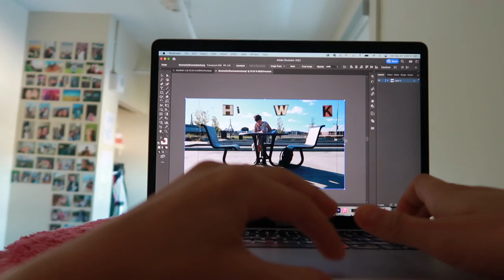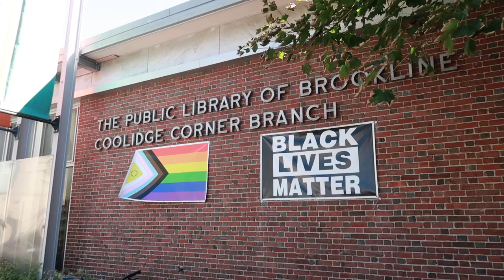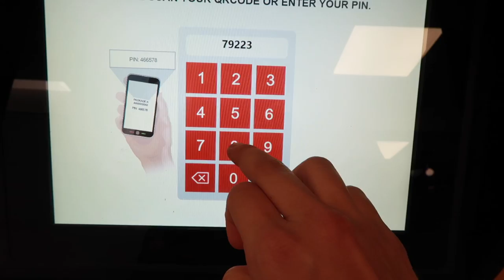another saturday in boston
hello everyone!

chapters:
00:00-00:12 intro
00:13-00:44 getting ready
00:45-01:10 heading to yard sale
01:11-01:43 yard sale haul
01:44-02:15 library and doing work
02:28-02:43 donuts
02:44-03:36 another haul
03:36-04:01 the end